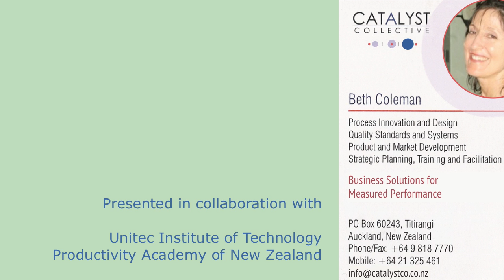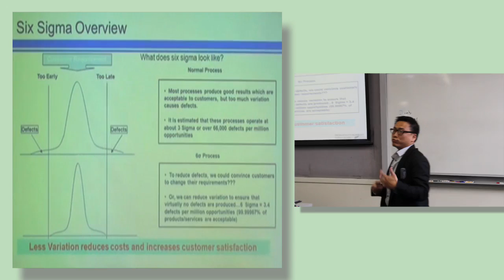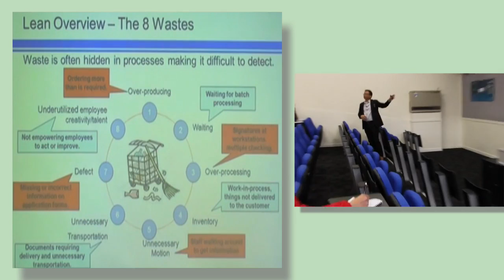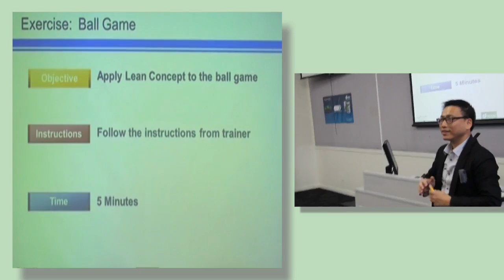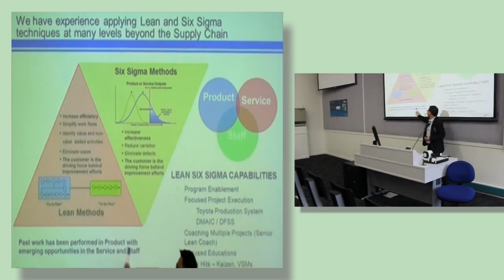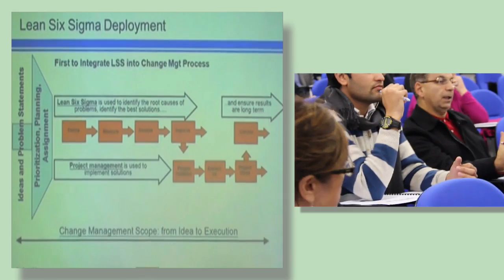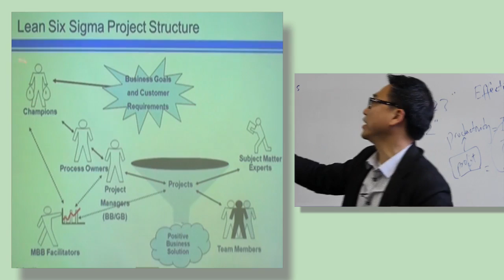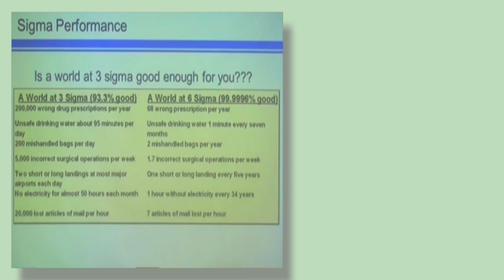Lean Six Sigma: An Introduction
Dr Eddie AU presents a comprehensive introduction to the aims and principles of Lean Six Sigma.

Lean Six Sigma is a customer-centric productivity improvement approach combining the formal methodologies of Lean Manufacturing and Six Sigma.

Lean Six Sigma (LSS) aims to improve efficiency, effectiveness, and sustainability through achieving both the best customer experience and enterprise excellence.

A key feature of LSS is the focus on challenging an enterprise's existing mind-sets and practices to achieve optimal results.

LSS is a disciplined, problem-solving methodology informed by traditional approaches, Kaizen, and the Toyota Production System.

This workshop was presented at Unitec Institute of Technology in collaboration with Catalyst Collective and the Productivity Academy of New Zealand.